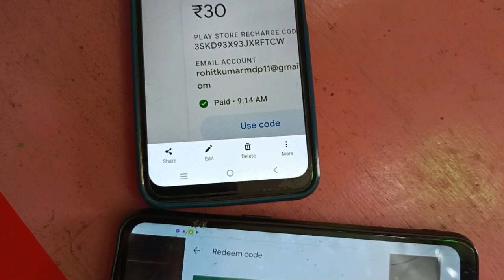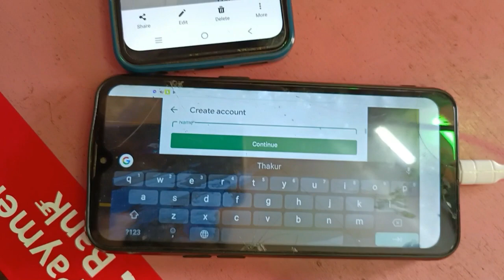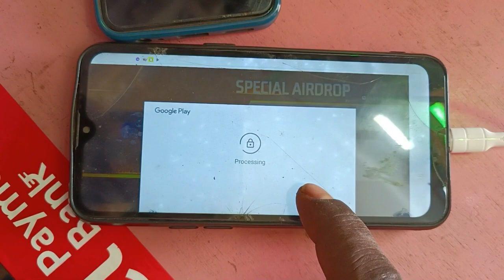free fire 🔥 me redeem code se top -up kaise kare 🔥 without google pay free fire top up kaise kare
free fire me top up karna sikhe

free fire me redeem code se top up kaise

 kaise

gareena free fire top up

quara free fire me redeem code se top up karna sikhe

free fire

quara
 redeem code se top up kaise kare